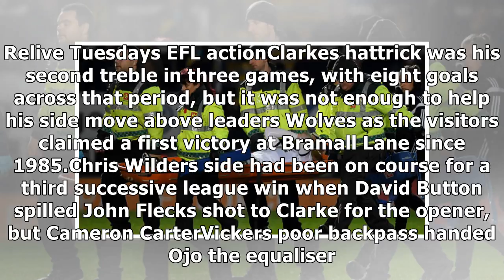Sheffield united 4-5 fulham- News E